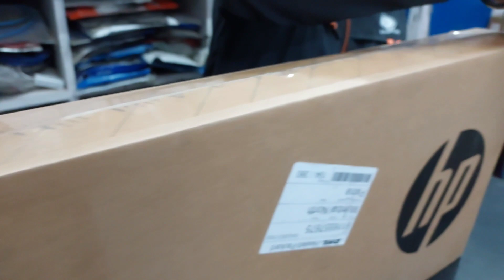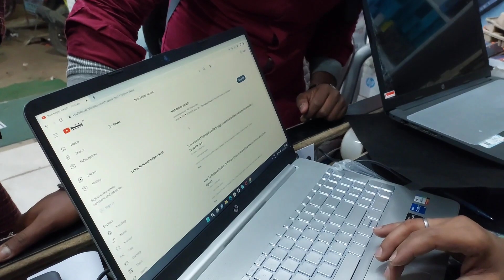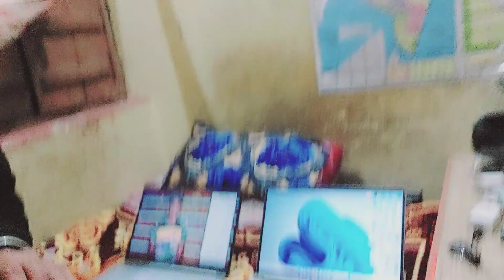Buying New Laptop For My Friend || Birthday Gift 🥳 || hp 15s-fq5111TU unboxing || hp i5 12th Gen.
Buying New Laptop For My Friend's Birthday Gift 🥳 || hp 15s-fq5111TU unboxing || hp i5 12th Gen